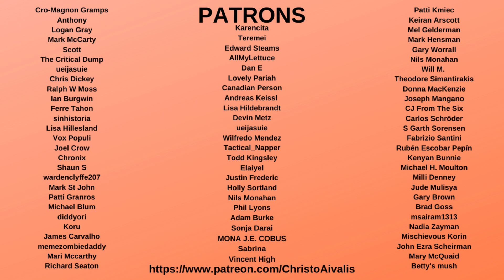Yet another CONFUSING Joe Biden Interview on MSNBC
Joe Biden was on MSNBC earlier today with Brian Williams,
and once again his dementia and cognitive decline was on full display as he failed to give clear answers to straightforward and crucial questions. In this particular interview, Williams set Joe Biden up for an easy question to criticize Donald Trump and he still failed to effectively answer it. What does that say about Joe Biden and his broader cognitive health?

Meanwhile, Bernie Sanders went on the View today and faced hostile coverage and unfair questions from Whoopi Goldberg, and still came off looking better than Joe Biden.

That shows me that Bernie is better equipped to reach non-traditional Democratic voters for the general election